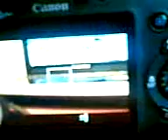Camara Canon sx110is evaluacion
Bueno en cuanto a mi experiencia con la canon sx 110 is, debo destacar lo siguiente:
-buena calidad de imagen
-su modalidad de manual, es de lo mejor en su categoria, superior a la sony H-10.
-formato(Ratio de la imagen) , 4:3 ; 16:9.
-Enfoque maual, excelente. Enfoque selectivo.
-El flash carga bastante rapido apesar que usa pilas AA, me sorprendio
-lo unico malo es que es de prodecencia china( no Japonesa , seria ideal), para tomar resguardos extendi la garatia de tienda por un año mas.